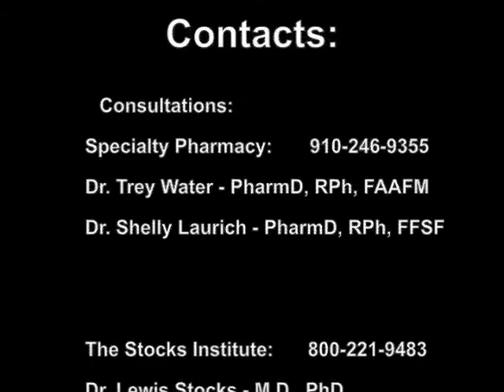Specialty Pharmacy presents: Dr. Lewis Stocks - Age Management and Bio-identical Hormones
Specialty Pharmacy presents a lecture by Dr. Trey Waters & Dr. Lewis Stocks of the Stocks Institute on Age Management and Bio-identical Hormone Therapy.  The event was held at the Sunrise Theater in Southern Pines, NC. on December 6, 2011.

Dr. Trey Waters PharmD, RPh, FAAFM - Is the owner of Speciaty Pharmacy.  A traditional pharmacy that also carries a comprehensive selection of vitamins, supplements and does compounding.  Specialty Pharmacy also offers a variety of health & wellness consultations.

Dr. Lewis Stocks M.D., Phd. - In 2010, Dr. Stocks founded Stocks Institute to better manage andropause and menopause.  Dr. Stocks received his B.S. in Pharmacy, graduating Magna Cum Laude from the University of North Carolina at Chapel Hill. He received his Ph.D. in Pharmacology from Marquette University and his medical degree from the Medical College of Wisconsin. He completed his residency at Duke University Medical Center. For the past 30 years, he has been a surgeon at Rex Hospital in Raleigh, North Carolina.